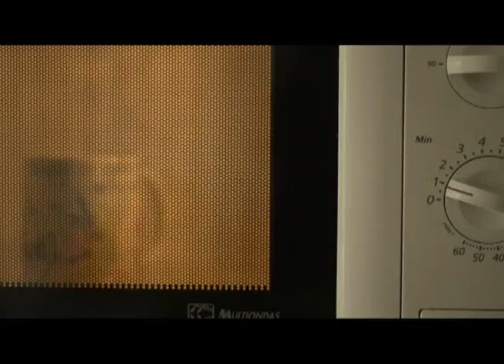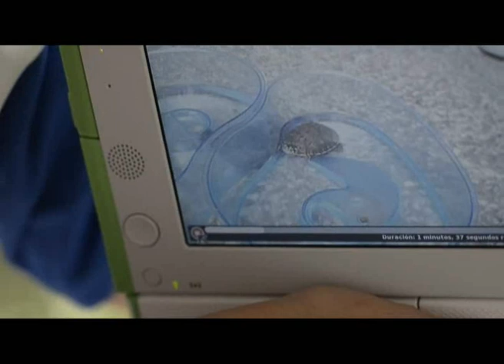AMIGOS POR CORRESPONDENCIA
Este es el video ganador del PRIMER CONCURSO DE PERIODISTAS organizado por Plan Ceibal en el marco del proyecto Rayuela.